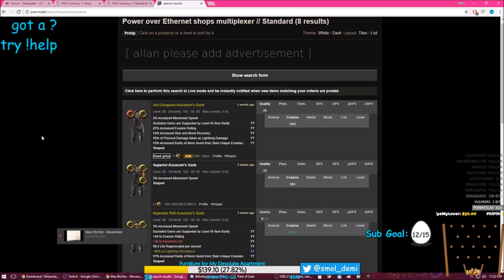Accidentally Crafted The NEW #1 SHAPED LIFE CASTER CHEST (MORBID SHROUD ASSASSIN'S GARB) | Demi LIVE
this video has been bulk edited to fix demi's broken links after name changing on twitch
the old description is below this one if you need it. thants

🍋 Credits!

✿✿✿ EXPAND ME ✿✿✿

Path of Exile IGN: DeMiGodking